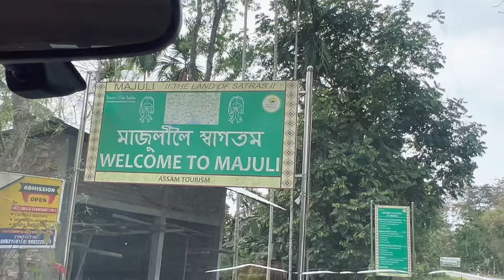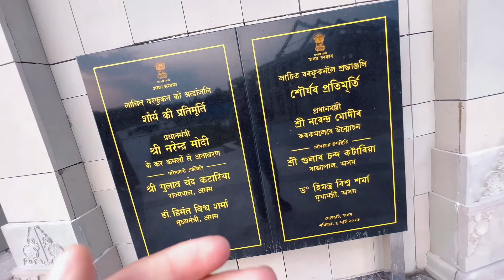150 কোটি টকীয়া লাচিতৰ মূৰ্তি চাবলৈ আহিলোঁ নাও পাৰ হৈ